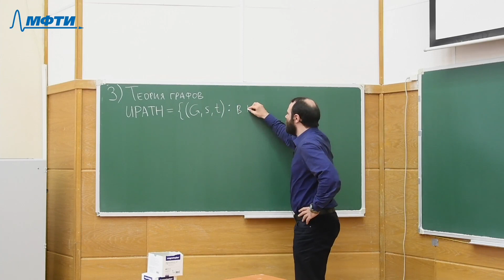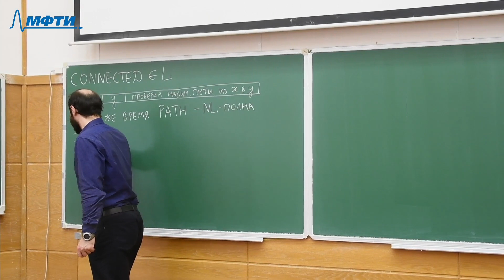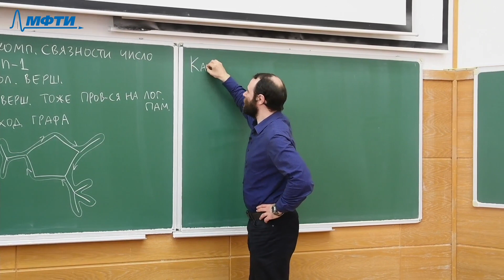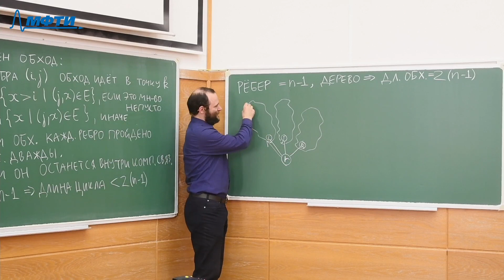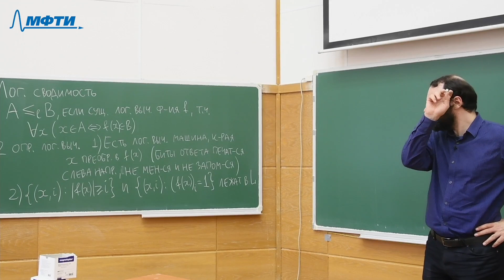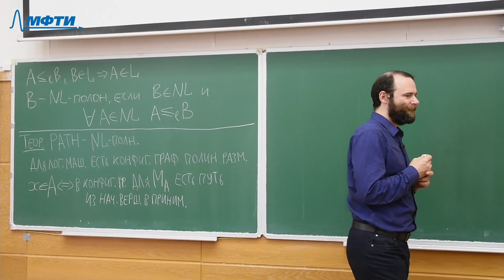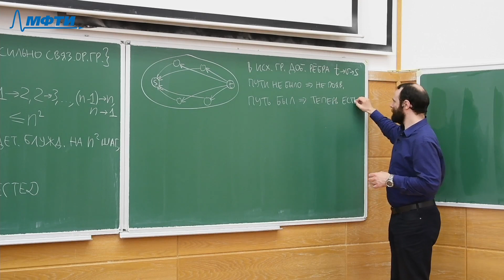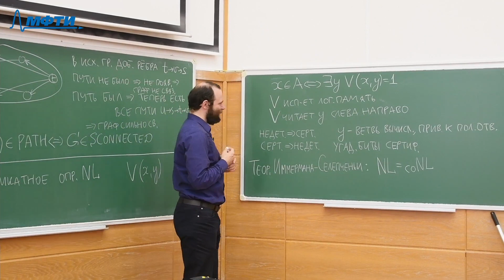Алгоритмы и модели вычислений 7. L-сводимость, класс NLC.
00:40 Задача UPATH
06:00 Теорема Рейнгольда и следствия
12:15 Элем. д-во принадлежности TREE классу L

36:25 Начало и конец перерыва

36:40 Лог. сводимость
38:00 Определение лог. выч.
45:08 Свойства сводимости, опр. NL-полноты
46:27 Теорема о принадлежности PATH классу NLC
55:00 Язык сильных связностей SCONNECTED
1:05:30 Сертификатное опр. NL